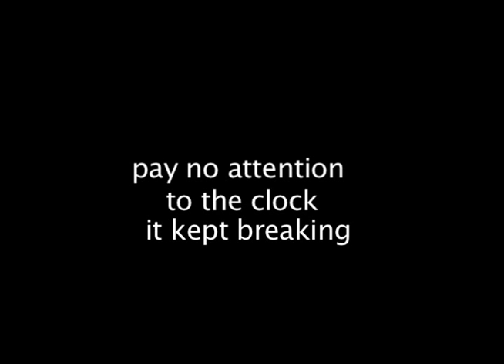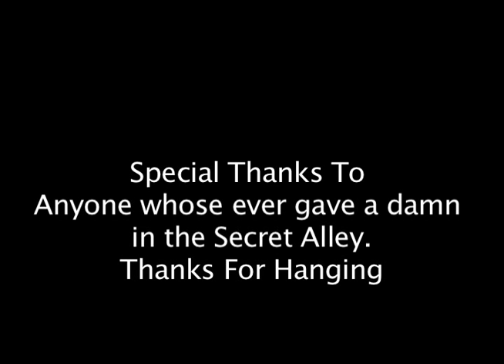Treelapse.mov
Eight days or so at the alley working on the ficus trees